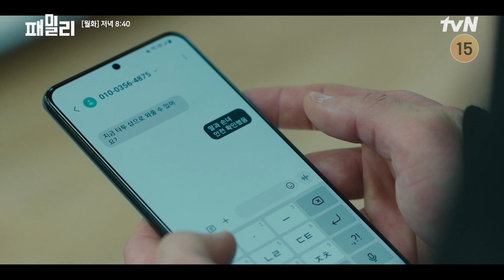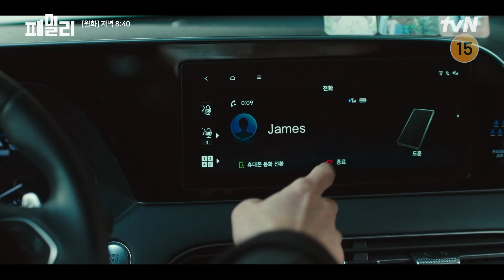//미행// 장혁, MGD의 엘리트 조합원이었던 채정안 예의주시 패밀리 EP.8 | tvN 230509 방송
평범한 직장인으로 신분을 위장한 국정원 블랙 요원 남편과
완벽한 가족을 꿈꾸는 달콤살벌한 아내의 아슬아슬한 가족 사수 첩보 코미디

매주 [월.화] 밤 8시 40분 본방송